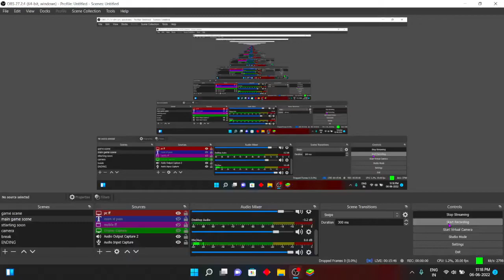free fire max pc gameplay